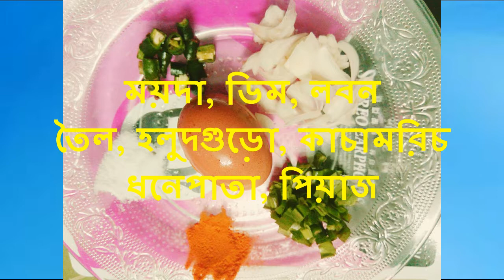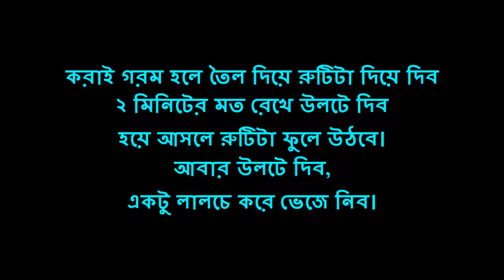খুব সহজে ঘড়ে বসে তৈরী করুন "ডিম পরোটা/মোগলাই"